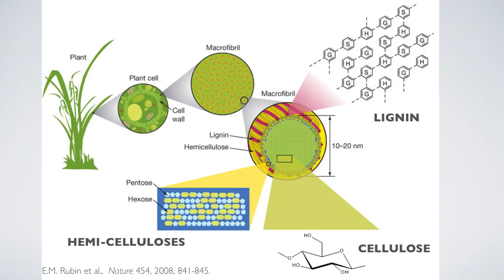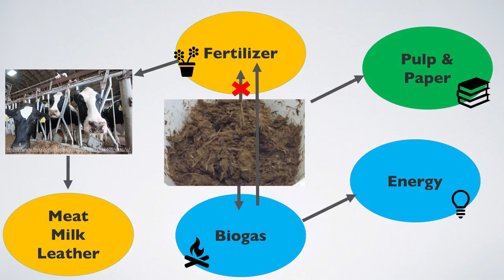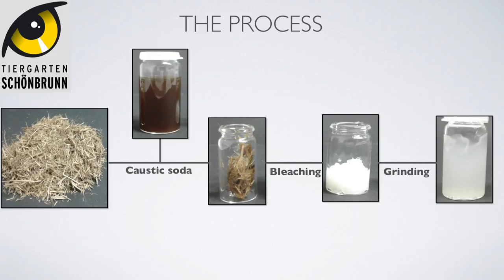Excellence in excrements | Kathrin Weiland | TEDxTUWien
After finishing her bachelor studies at the University of Würzburg, Kathrin Weiland is now a master student at the University of Vienna focussing on materials science. Her project combines her passion for environment, animals, and chemistry.

Due to the increasing demand for animal products, such as meat and milk, economic and environmental problems caused by animal waste, especially manure, are tremendous.

Additionally, both, storage and further handling are expensive and have a high impact on our planet. Yet for Kathrin, this material is pure gold. She wants to show how to gain value-added products from manure since this raw material is so much more than just a bad smelling dilemma.

- CREDITS -

Video Production:
Daysatreef

Logo Animation:
Gerd Zimmermann

This talk was given at a TEDx event using the TED conference format but independently organized by a local community. After finishing her bachelor studies at the University of Würzburg, Kathrin Weiland is now a master student at the University of Vienna focussing on materials science. Her project combines her passion for environment, animals, and chemistry.
Additionally, both, storage and further handling are expensive and have a high impact on our planet. Yet for Kathrin, this material is pure gold. She wants to show how to gain value-added products from manure since this raw material is so much more than just a bad smelling dilemma. This talk was given at a TEDx event using the TED conference format but independently organized by a local community.